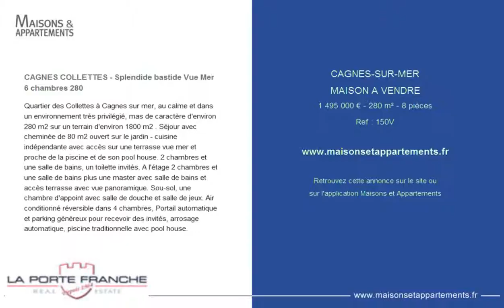CAGNES-SUR-MER - MAISON A VENDRE - 1 495 000 € - 280 m² - 8 pièces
Référence : 150V

CAGNES COLLETTES - Splendide bastide Vue Mer 6 chambres 280
Quartier des Collettes à Cagnes sur mer, au calme et dans un environnement très privilégié, mas de caractère d'environ 280 m2 sur un terrain d'environ 1800 m2 . Séjour avec cheminée de 80 m2 ouvert sur le jardin - cuisine indépendante avec accès sur une terrasse vue mer et proche de la piscine et de son pool house. 2 chambres et une salle de bains, un toilette invités. A l'étage 2 chambres et une salle de bains plus une master avec salle de bains et accès terrasse avec vue panoramique. Sou-sol, une chambre d'appoint avec salle de douche et salle de jeux. Air conditionné réversible dans 4 chambres, Portail automatique et parking généreux pour recevoir des invités, arrosage automatique, piscine traditionnelle avec pool house.

Cette annonce vous est proposée par l'agence LA PORTE FRANCHE